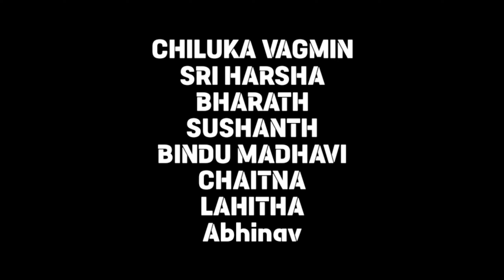JAI BABU CEMENT | MAD ADS'24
Sushanth
Chaitna
Chiluka vagmin
Sri Harsha
Lahitha
Bindu madhavi
Bharath
Abhinav